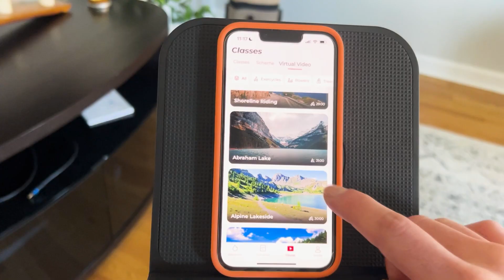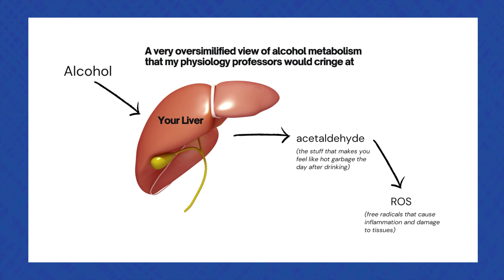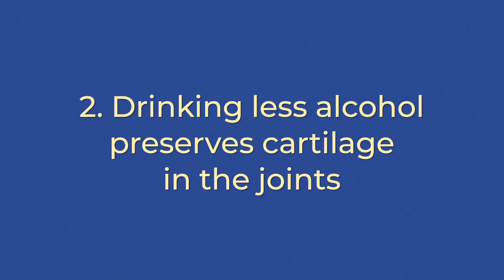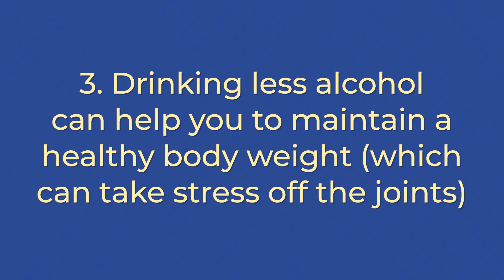The link between alcohol and joint pain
Today I want to chat about something I've noticed lately - how drinking less alcohol has helped my joints feel so much better. For real, cutting back on the booze has done my knees and shoulders a solid.

I definitely enjoy grabbing drinks with friends or a glass of wine after work. But overdoing it, even just a few drinks throughout the week, and I'd notice my joints were achy or just more sore after training.

Turns out, there's a real link between alcohol and joint pain. Drinking can cause inflammation and dehydrate your joints, which means less lubrication and cushioning. Ouch! It also lowers nutrient absorption of minerals like magnesium and calcium that keep your bones & tissues strong. No bueno.

Sign up for our monthly newsletter here!

🎥 Produced by Victorious Media LLC

VIDEO GEAR USED:
iPhone 14
Rode Video Mic Me-L

►TIME STAMPS:
0:00 Why I landed on this topic
3:57 Alcohol and joint inflammation
5:35 Alcohol and cartilage
6:48 Alcohol and body weight
8:15 How much alcohol is too much?
9:26 Final thoughts

[FREE Masterclass] 5 Steps to Conquer Your Goals